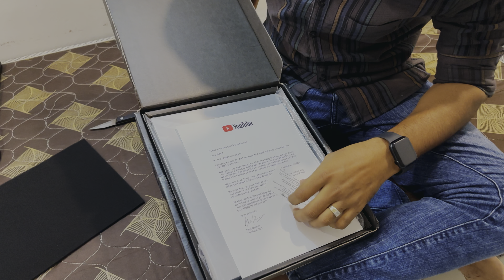Silver Play Button Unboxing ▶️ 100k Subscribers Award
Silver Play Button aa gaya | Silver Play Button Unboxing